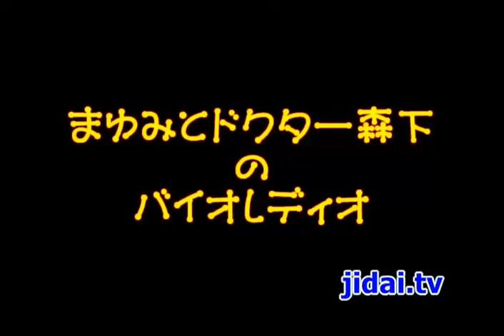【まゆみとドクター森下のバイオレディオ】5月30日番宣 遠上賢一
Kiss-FM ２００９年春の新番組
『まゆみとドクター森下のバイオレディオ』
人気コーナー『GO!GO!ビリケーンズ』の番組宣伝

今回は『大阪ゴールドビリケーンズ』遠上賢一選手を紹介。

インタビュアー：室谷真由美
プロデュース：バンディ石田
ディレクション：梶原よしお
構成：森本麻友
製作：K'S ミュージッククラブ
インターネット番組制作：jidai.tv
撮影：MIKE-T